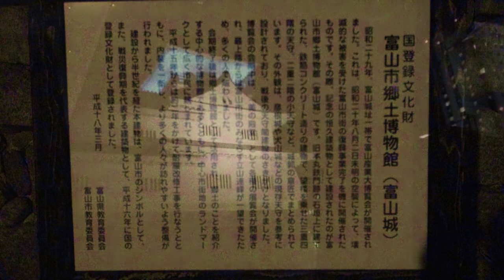富山城ライトアップ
富山城がライトアップされているので、街中ウォークを兼ねて、ホテルから散策に出かけた。